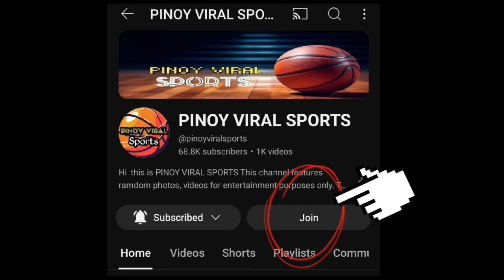SOLID ANG LINE UP NG MGA INDEPENDENT TEAM SA PBA, PAPALAG NA SA PBA GOVERNORS CUP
Pba independent team officials final line up  49 season of pba governors Cup